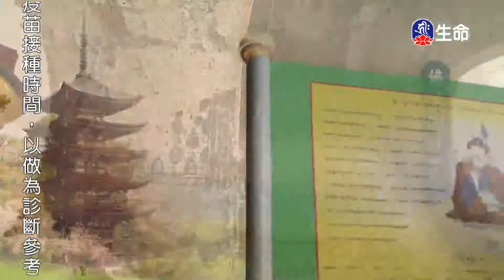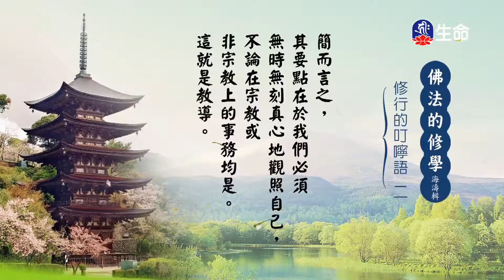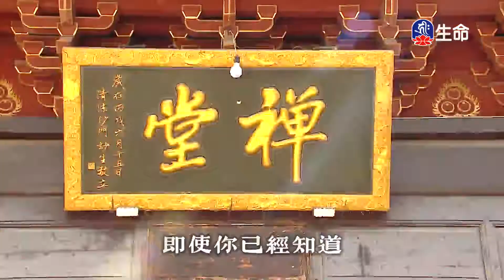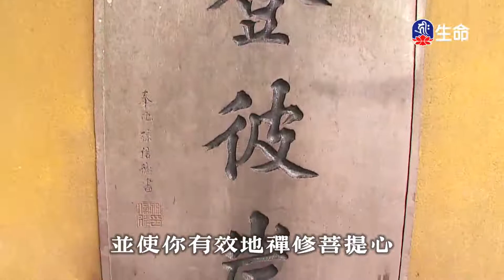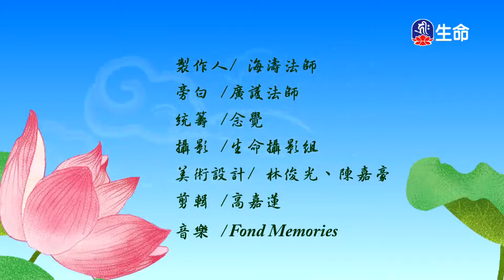佛法的修學(169)_慈悲法語_(lifetv_20210917_07：00)